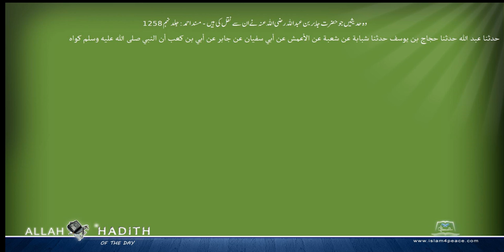وہ حدیثیں جو حضرت جابربن عبداللہ رضی اللہ عنہ نے ان سے نقل کی ہیں مسند احمد Musnad Ahmad Islam4P